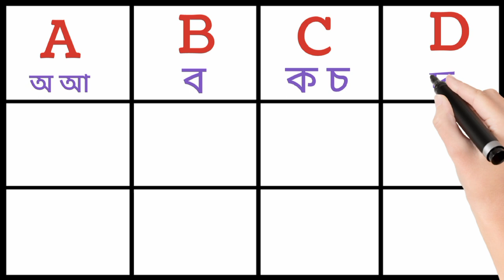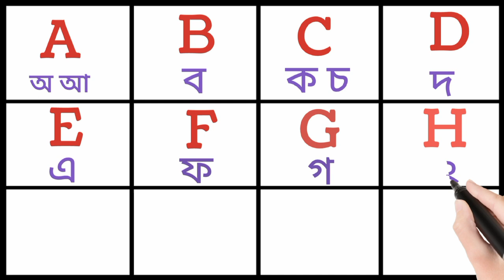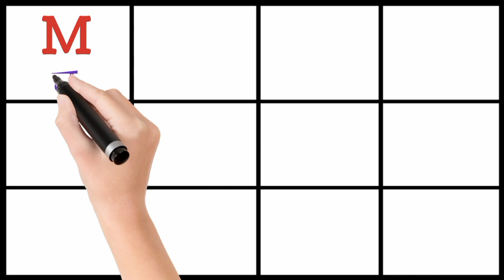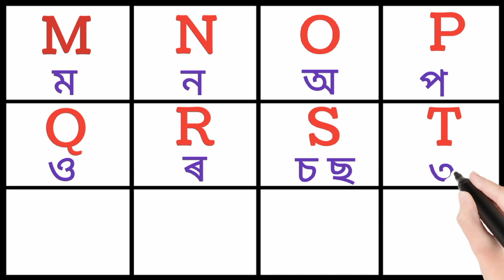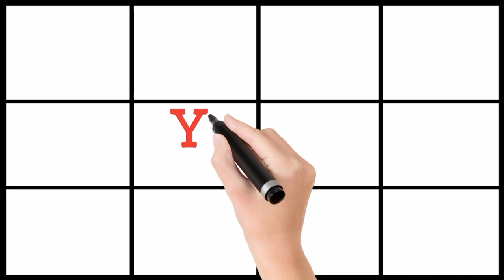How to pronounced alphabet in Assamese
English alphabet Assamese pronounce A to z

english to assamese
how pronounce english through assamese
how do you pronounce
English alphabet to Assamese pronounce